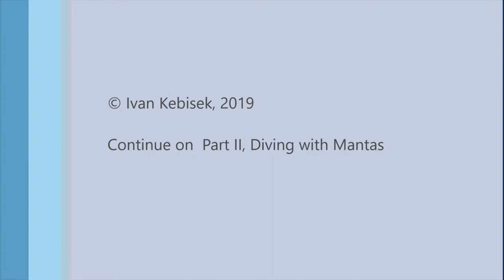19 02 February Bali Part 1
Bali - 2019, Part 1